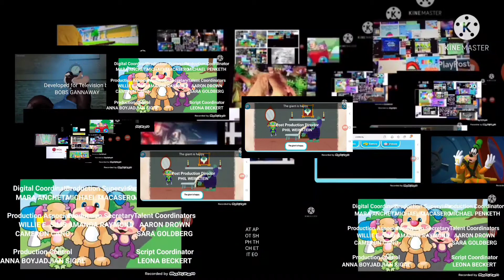Naashi credits remix